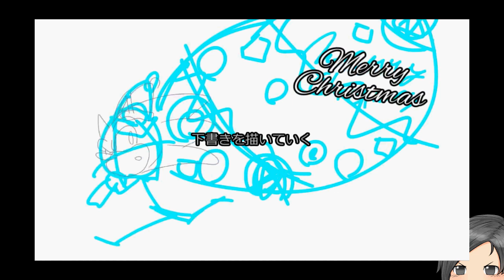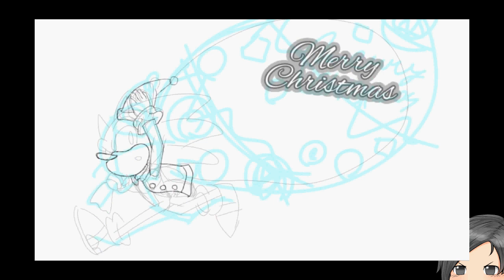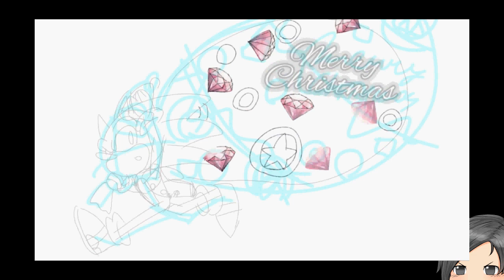【Speed painting】ソニックチャンネルファンアート12月掲載分